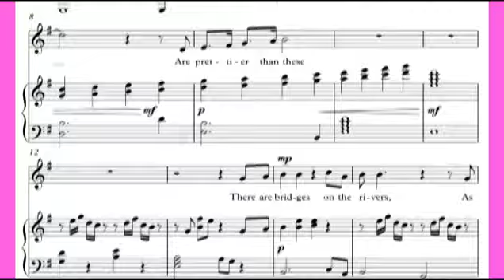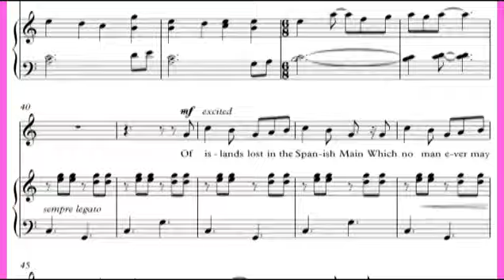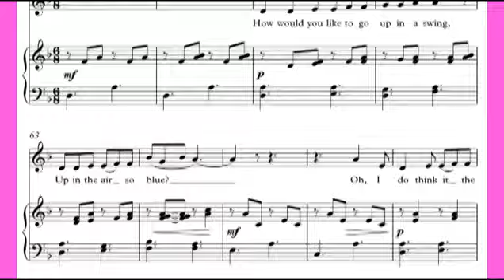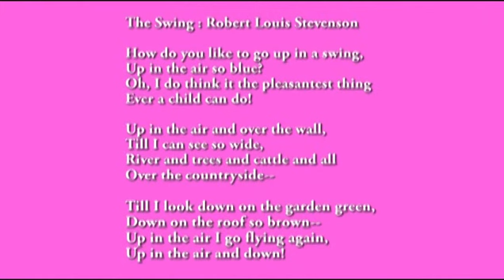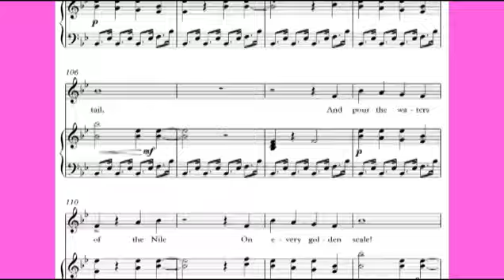Four short songs for children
Simple short songs for children to sing setting poems of Christina Rossetti, Amy Lowell, R L Stevenson and Lewis Carroll. Ideal for a first performance. Songs 'sung' by a cor anglais.